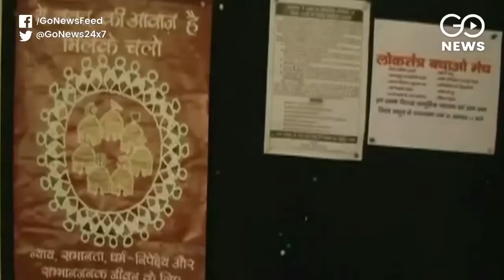Civil Society Condemns Raids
Widespread condemnation has poured in from civil society against the raids and arrests of the human rights activists on Tuesday